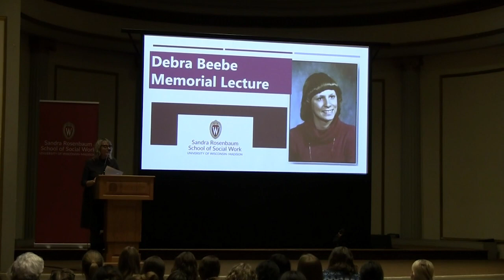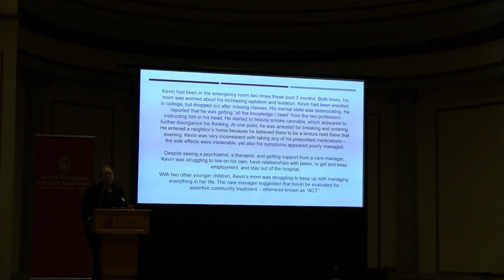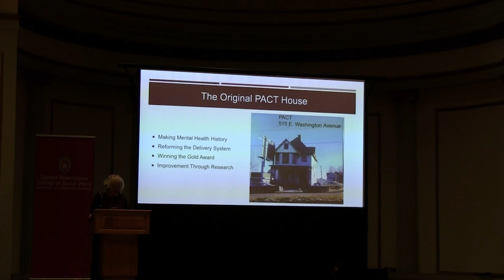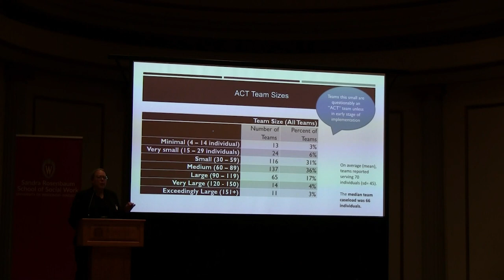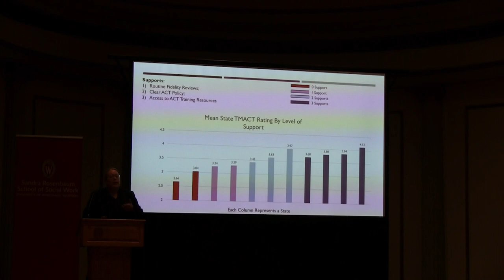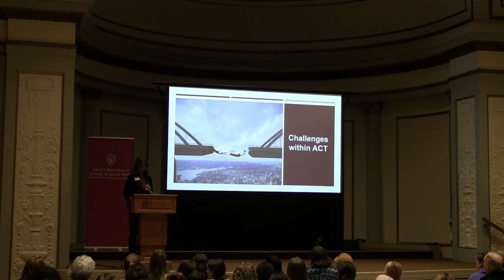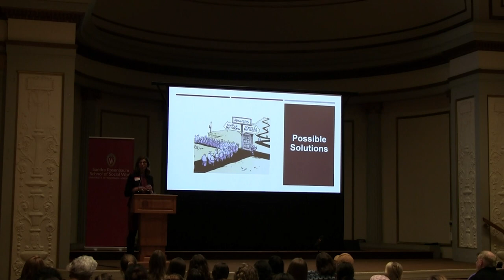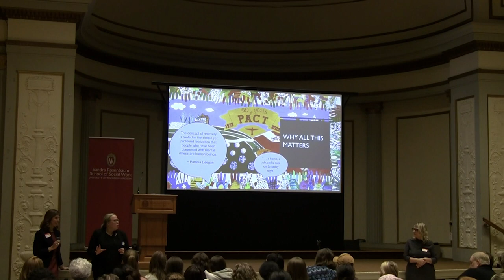Debra Beebe Memorial Lecture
Celebrating the 50th Anniversary of the Program of Assertive Community Treatment (PACT):

A Wisconsin Innovation that has become an internal service model for people with serious mental illness

Jana Frey, Ph.D., Mendota Mental Health Institute PACT Program Director

Maria Monroe-DeVita, Ph.D., University of Washington Department of Psychiatry & Behavioral Sciences

Lorna Moser, Ph.D., Director of the UNC ACT Technical Assistance Center